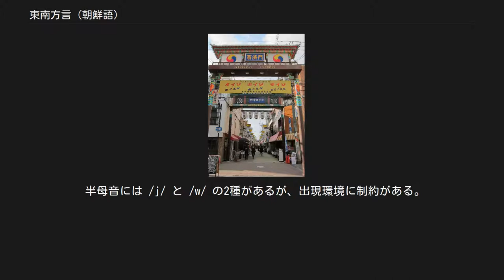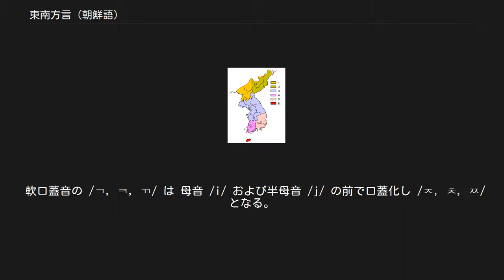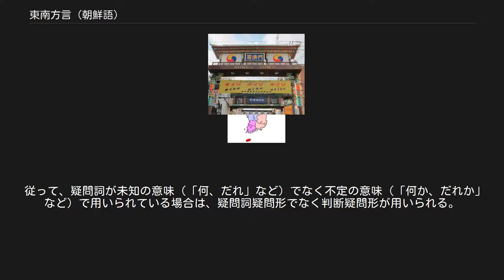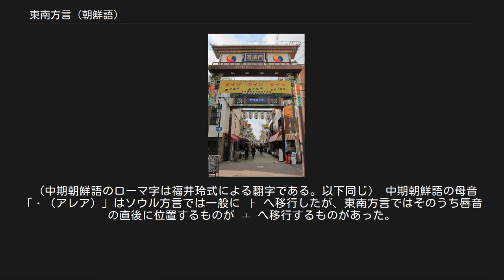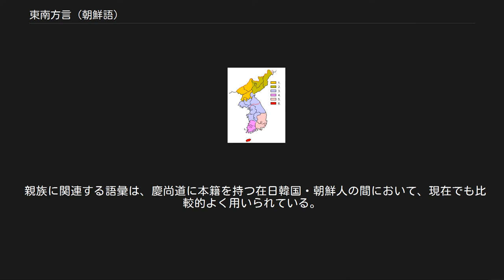東南方言 (朝鮮語)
朝鮮語 」 東南方言 (朝鮮語) 朝鮮語の方言区画図（小倉進平）。
薄いピンク色の領域が東南方言の使用地域である。
 東南方言（とうなんほうげん、동남 방언）は、朝鮮半島の東南部で用いられている朝鮮語の方言である。
使用地域は慶尚道地域（現在の慶尚南道・慶尚北道・釜山広域市・大邱広域市・蔚山広域市）とほぼ一致し、嶺南方言（れいなんほうげん、영남 방언）や慶尚道方言（けいしょうどうほうげん、경상도 방언）とも呼ばれる。
 地域によって若干の差はあるが、概して単母音は /ㅏ, ㅓ, ㅗ, ㅜ, ㅣ, ㅐ/ の6母音体系である。
ソウル方言の /ㅓ/ と /ㅡ/ が /ㅓ/ に合流し、/ㅐ/ と /ㅔ/ が /ㅐ/ に合流している。
/ㅓ/ の音声はソウル方言とは異なり、中舌母音 [ə] である。
/ㅐ/ はソウル方言の若年層と同じく、[ɛ] と [e] の中間音である。
 一部の地域では鼻母音を持つ。
主に [n]，[ŋ] といった鼻音が [i] と結合するときに鼻母音となる。
 半母音には /j/ と /w/ の2種があるが、出現環境に制約がある。
とりわけ /w/ は語頭以外の位置や /ㅏ/ 以外の母音の前ではほとんど現れない。
 子音は、濃音 /ㅆ/ を持たない地域が多い。
従って、ソウル方言の「사다」（買う）と「싸다」（包む）は、ともに /사다/ と発音される。
 東南方言は日本語に類する弁別的な高低アクセントを持ち、アクセントの違いにより単語の意味を区別する。
 東南方言には以下のような特徴的な音韻変化がある。
 母音の前舌化が広く見られる。
母音 /ㅏ, ㅓ, ㅗ, ㅜ/ が /i/ あるいは /j/ を含む音節の直前で、それぞれ /ㅐ, ㅐ, ㅐ, ㅣ/ と発音される。
なお、類似の前舌化現象はソウル方言でも見られる。
 軟口蓋音の /ㄱ, ㅋ, ㄲ/ は 母音 /i/ および半母音 /j/ の前で口蓋化し /ㅈ, ㅊ, ㅉ/ となる。
 同様に、喉頭音 /ㅎ/ は 母音 /i/ および半母音 /j/ の前で口蓋化し /ㅅ/ となる。
 語頭における平音の濃音化が広く見られる。
 以下に、東南方言に特徴的な文法的形式を中心に記述する。
 東南方言に特徴的な体言語尾には、以下のようなものがある。
 活用[編集] 用言の-아-/-어-形（第Ⅲ語基形）において、陽母音語幹の場合でも -어- が付くことがある。
 また、母音語幹の-아-/-어-形においては、ソウル方言とは異なる縮約形となるものがある。
 ソウル方言の変格用言のうち、ㅂ変格とㅅ変格は東南方言では正格用言として現れる。
 一方、南部の東南方言では、動詞「묵다（食べる）」が以下のように変格用言として現れ、「ㄱ変格」とでも言うべき様相を呈している。
 叙述形[編集] 叙述形には以下のような形式がある。
 ソウル方言の略待上称（해요体）に相当する形としては、-얘 を付ける形がある。
 疑問形[編集] 疑問形には以下のような形式がある。
 東南方言の疑問形の最大の特徴は、判断疑問と疑問詞疑問とで形式が異なりうる点である。
この区分があるのは等称と下称であり、判断疑問の場合には母音 ㅏ で終わる形式が、疑問詞疑問の場合には母音 ㅗ で終わる形式が用いられる。
 従って、疑問詞が未知の意味（「何、だれ」など）でなく不定の意味（「何か、だれか」など）で用いられている場合は、疑問詞疑問形でなく判断疑問形が用いられる。
ソウル方言では区別のつかない形が東南方言では区別されることになる。
 なお、体言が述語の場合の下称疑問形は、ソウル方言とは異なり指定詞を介さずして疑問形語尾 -가, -고 が体言に付きうる。
この形式は中期朝鮮語にも見られる古い特徴である。
 命令形・勧誘形[編集] 大阪弁訳が添えられている오이소、보이소、사이소。
大阪市の生野コリアタウンにて。
 命令形には以下のような形がある。
-거라 はソウル方言ではほとんど用いられないが、東南方言では盛んに用いられる。
 勧誘形には以下のような形がある。
 否定形[編集] 不可能を表すソウル方言の否定副詞 못 に相当するものとして、東南方言に 몬 がある。
 引用形[編集] 引用形を作る語尾は -꼬 （ソウル方言：-고）である。
-꼬 の直後に用言 하다 が来るときは、融合して -카다 という形で現れる。
 連体形[編集] 連体形のうち過去連体形として、過去接尾辞 -앗-/-엇-（ソウル方言の ...